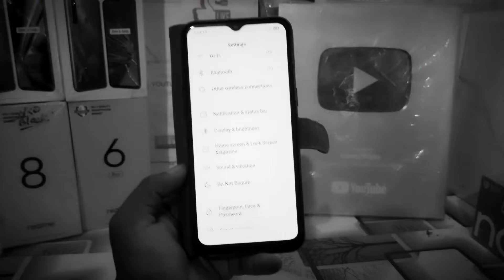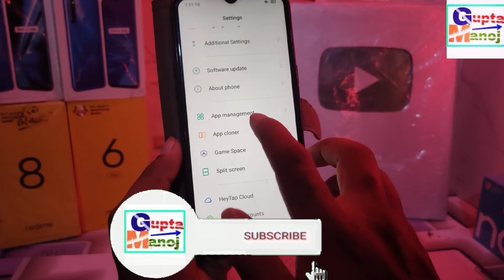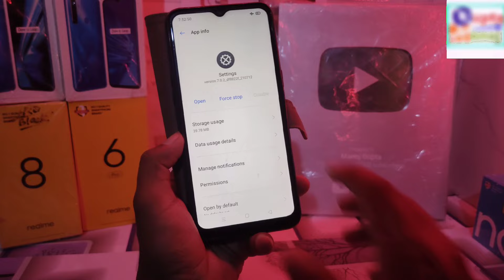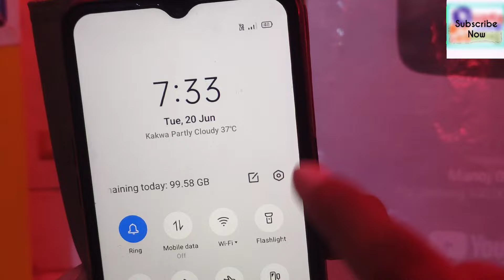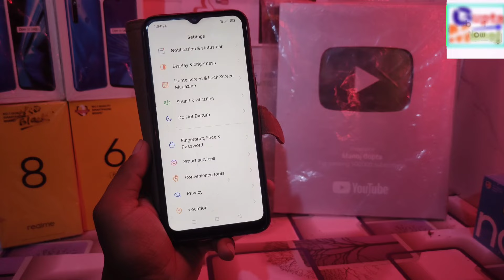realme 4G volte network problem | Realme 4G Problem Solution | Realme VOLTE 4G Not Working Problem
◆My Gear
◆Boya Mic M1